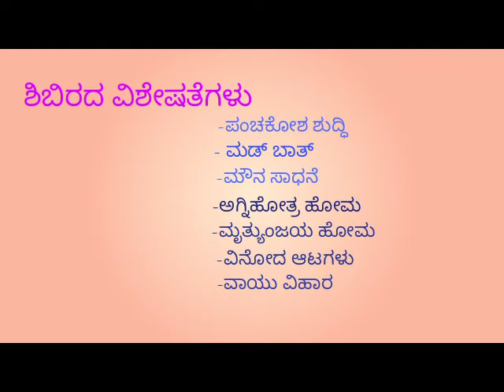2 Days Sadana sibir -2,ಆತ್ಮೀಯ ಸಾಧಕರಿಗೆ ಸ್ವಾಗತ -ಸುಸ್ವಾಗತ